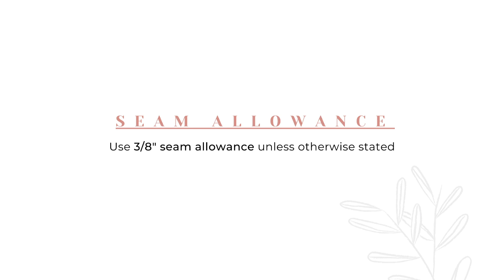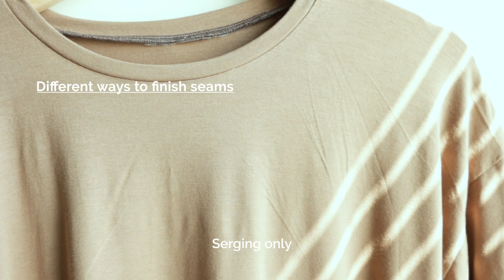Tyra Tee by Just Patterns ( How to Sew a Perfect Neckline ) | Sew Along Tutorial from Sewing Therapy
The pattern I used
Tyra Tee PDF pattern from Just Patterns

The fabrics I used in the video:
Cotton Jersey in Light Grey

I am a small business owner and these are my online fabric shops. :)

Stretch Needle /Ball Point Needle/Jersey Needle

Stretch Twin Needle (Double Needle)

The sewing machine I have:
Bernette B37 Swiss Design Computerized Sewing Machine